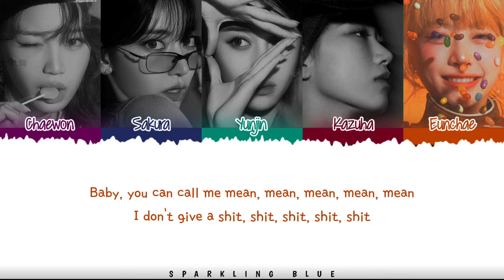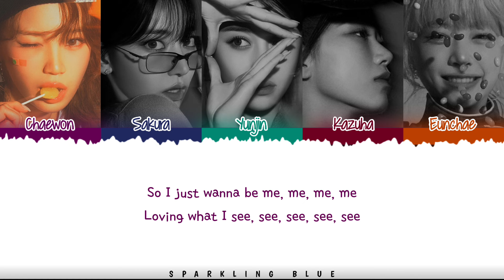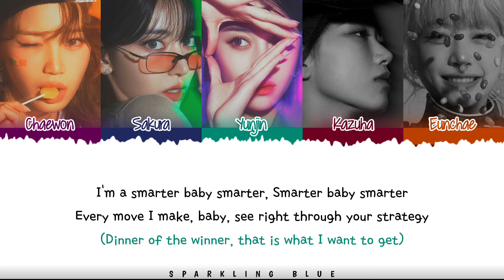LE SSERAFIM (르세라핌) 'SMART' (English Ver.)' Lyrics [Color Coded Han_Rom_Eng]